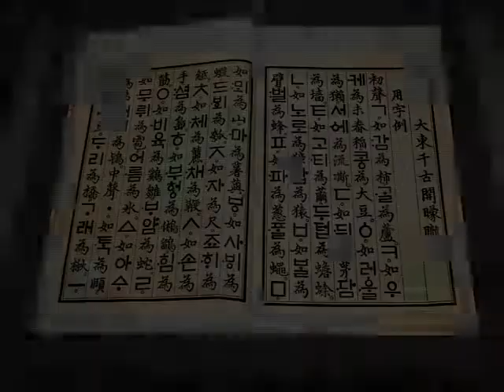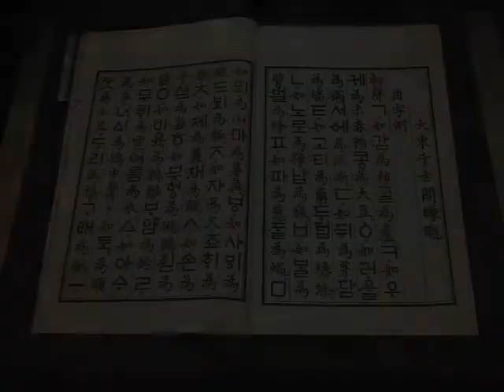홀보드르르하다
* 홀보드르르하다 : 피륙 따위가 가볍고 매우 보드랍다